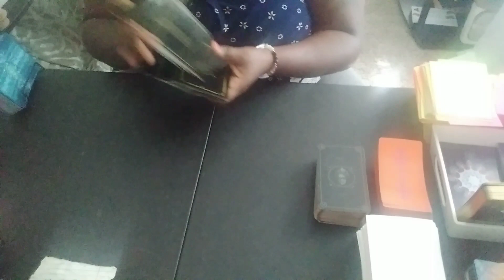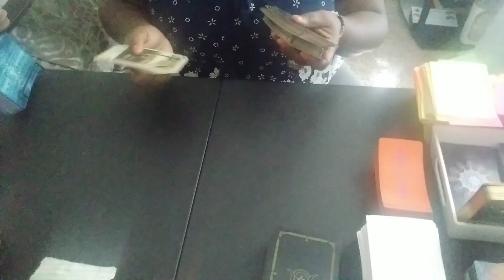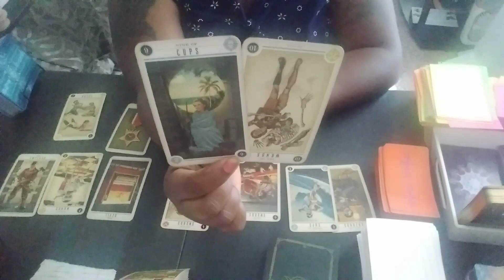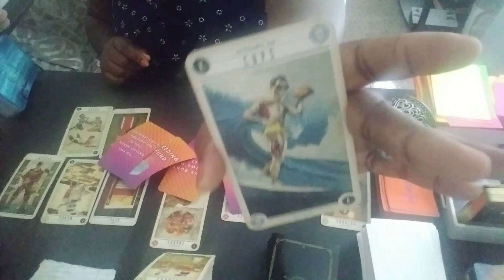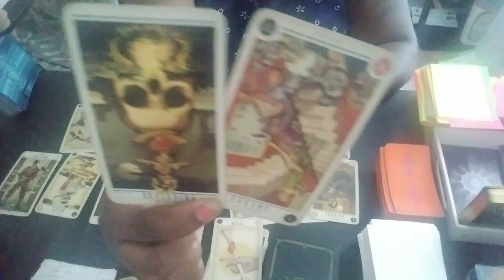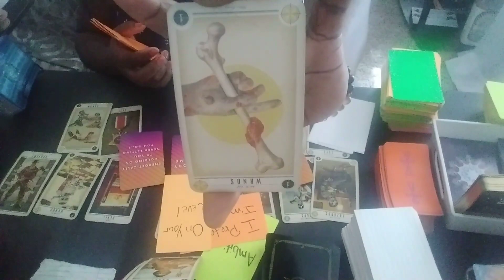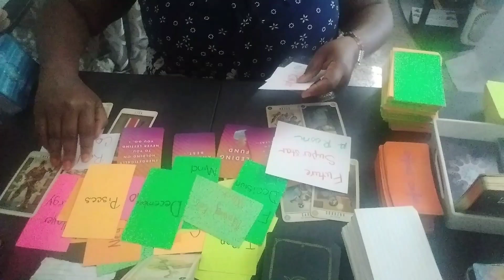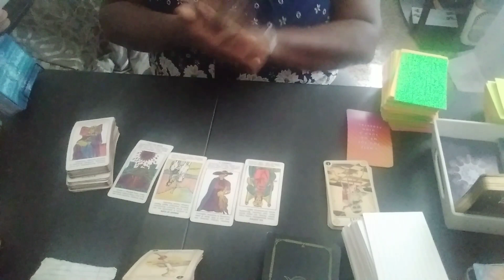SAGITTARIUS ♐ They Have Not Healed...Trust Yout Intuition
Got Questions?